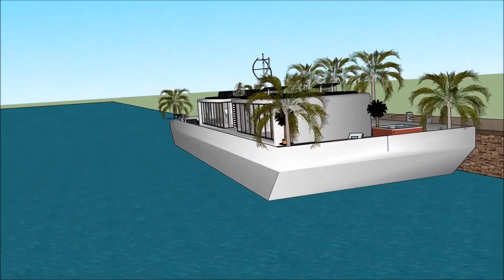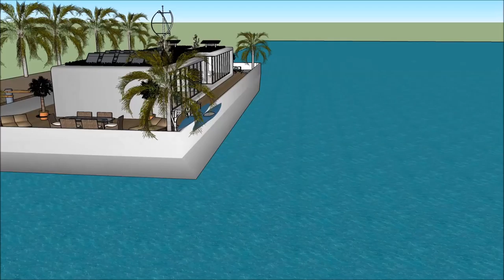Innovative Waternest floating house youtube for Modern Lifestyle in Canada Vancouver on the Waterfro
The floating house villa houseboatzania launching an innovative high-end luxury yacht floating house villa mansion home design potentially as a display of exhibition of the Innovative Waternest floating house youtube for Modern Lifestyle in Canada Vancouver on the Waterfro.

The collection of the Floating house villa houseboatzania concept of Innovative Waternest floating house youtube for Modern Lifestyle in Canada Vancouver on the Waterfro consists of high luxury and architectural art pieces in minimalism combined with living on the waterfront of the harbour.

The floating house villa mansion yacht design has the basis to sustain living with high standards and contemporary structural design at Innovative Waternest floating house youtube for Modern Lifestyle in Canada Vancouver on the Waterfro with numerous of prospects for excessive living and celebrating the desire of life worldwide:  UK Thames London